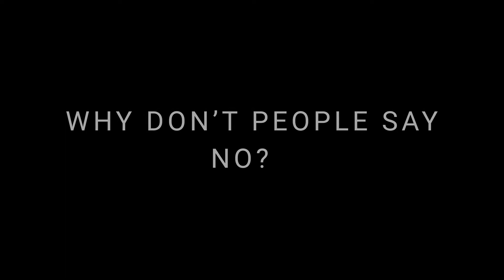About Saying NO - An Important Success Secret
Why is it important to say NO:

Ask anyone who couldn’t resist the peer pressure in taking drugs or ask anyone who got married to someone they didn’t like all because they couldn’t say NO. In fact, ask anyone who couldn't say not to attending family functions and unfortunately contracted COVID.

They will tell you why it’s important to say NO.

Why Don't People Say No?

1.Fear of ill consequences: If I say NO, they will make my life difficult.
2. Fear of being rejected: If I say NO, they will outcast me or eliminate me from the group.
3. Lack of prioritisation: In most cases, people are not even aware of their own priorities and hence they are blind to how much their YES costs them.
4. Lack of boundaries/Peer pressure: People exploiting your niceness and their relationship with you to get you to say yes.
5. Being Forced: Some people believe that they are helpless victims and hence the perpetrator in the situation enforces them to say YES.

Your New NO attitude:

If you are not saying NO, what you are doing is running out of the most precious resource, TIME. You will just be wasting your life living in a way that you don’t believe in, resenting it throughout the length of time and growing up to be frustrated, irritated and unfulfilled. Who is the reason behind it all? Not someone else or something else or situations or anything of that sort. It’s purely your inability to say NO.

Remember that, If you don’t say NO to them, you are saying NO to yourself. One life with a limited time and you are telling NO to yourself? Take care of everyone else’s preferences if you’d like but after you have taken care of your own preferences. I don’t mind if you still go ahead with it but I just want you to be aware of the disadvantage you are putting yourself in.

Karthik is a qualified Psychologist on a mission to help individuals, couples and students grow out of their psychological problems and coaches them to their true success.

Karthik has a genuine interest in your personal growth. Having suffered and grown out of depression, negativity, and addictions in his own life Karthik has chosen to share his strength and empathy with others.

Hyderabad

I have created an e -book on various life-topics and I am giving it away for free.